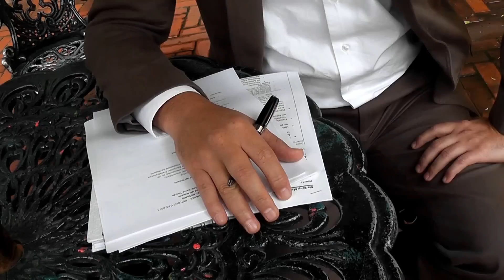DAAD Colombia: Studieren in Kolumbien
Video del Servicio Alemán de Intercambio Académico DAAD sobre las oportunidades de estudio en Colombia. Los directores de las oficinas de relaciones internacionales de las mejores universidades de Colombia presentan a sus universidades.

Video des Deutschen Akademischen Austauschdienstes (DAAD) über Studienangebote in Kolumbien. Die Leiter der akademischen Auslandsämter der besten Universitäten Kolumbiens stellen ihre Hochschulen vor.